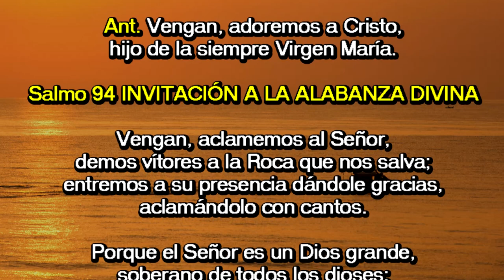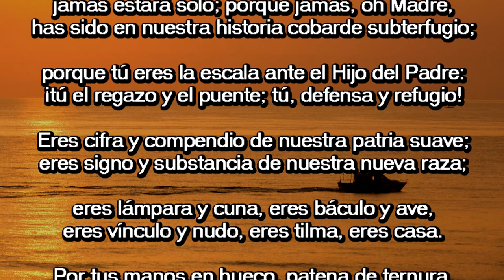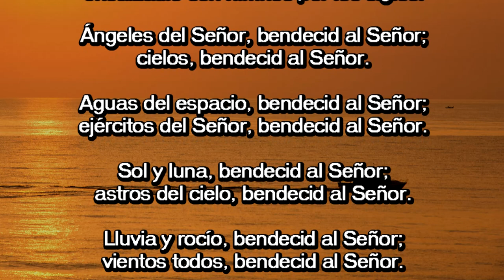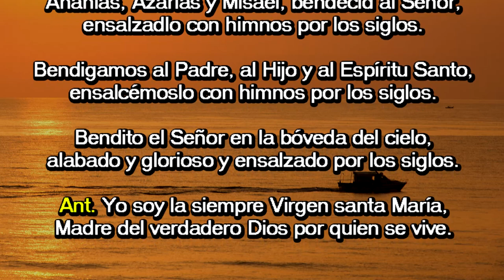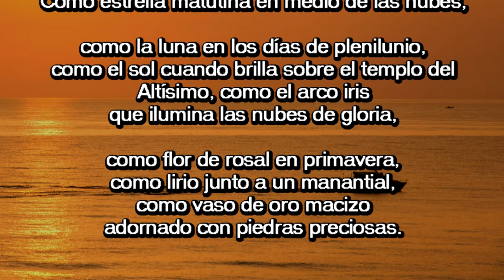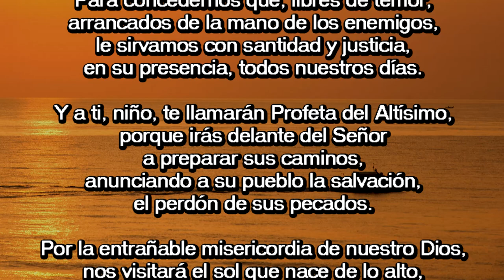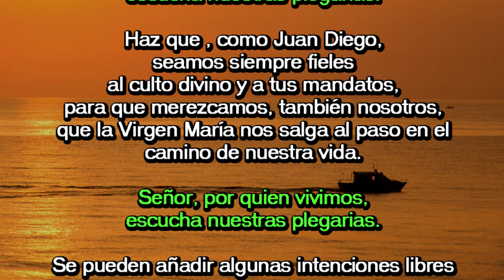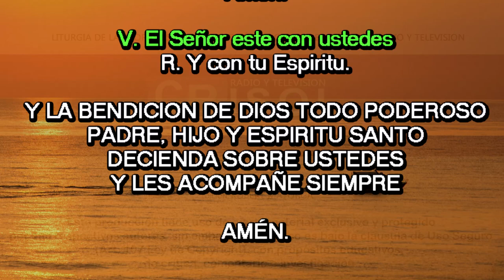Oración de la mañana (Laudes), MIERCOLES 12 DE DICIEMBRE 2018 | Padre Sam